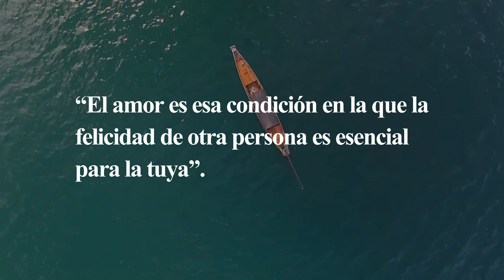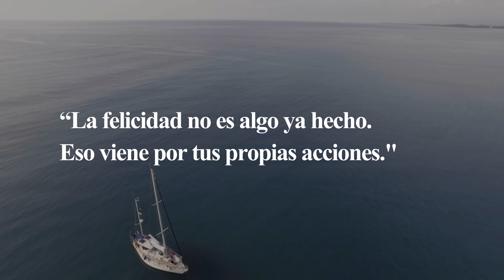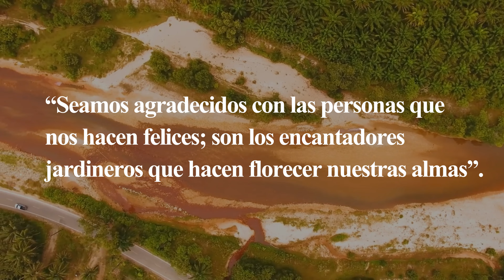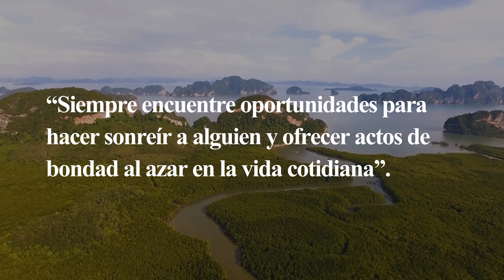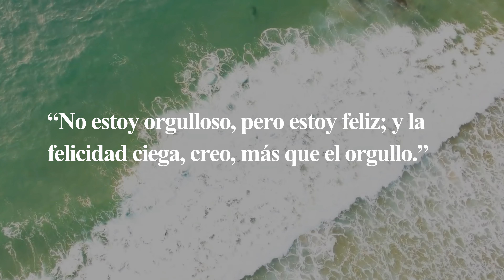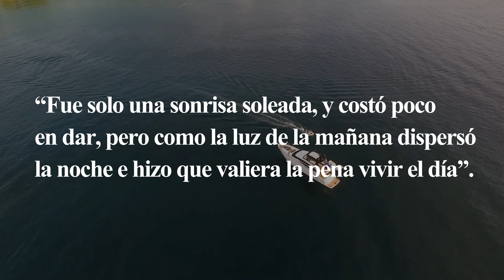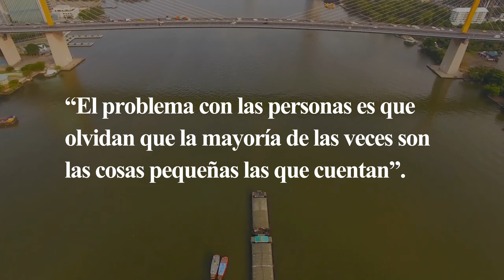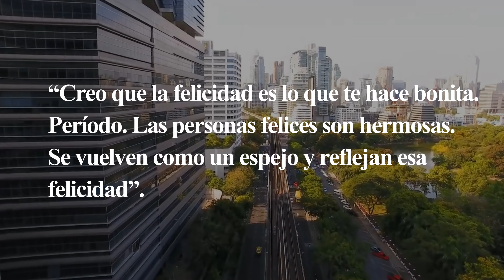"Serenata de piano: 30 minutos de felicidad musical para alegrar tu día"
🎶 ¡Deja que las melodías te lleven a un viaje de alegría y serenidad! 🎥 Únase a nosotros para una fascinante experiencia cinematográfica llena de los encantadores sonidos del piano, diseñada para brindarle 30 minutos de pura felicidad musical.

🌈 Sumérgete en las notas relajantes y armonías, abrazando un momento de tranquilidad y elevación emocional.

🎵 Desde obras maestras clásicas hasta composiciones modernas, esta serenata musical está diseñada para alegrar tu día y despertar una sensación de asombro en tu interior.

🌞 Permita que las suaves pulsaciones de las teclas del piano evoquen emociones e inspiren una renovada apreciación de la belleza de la música.